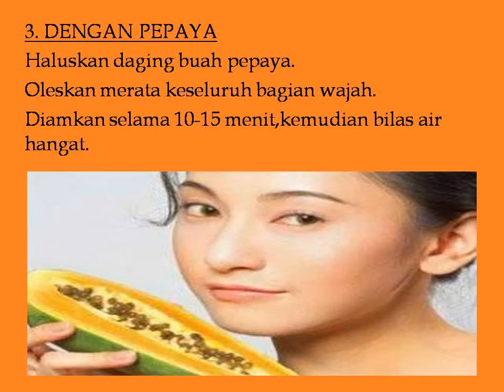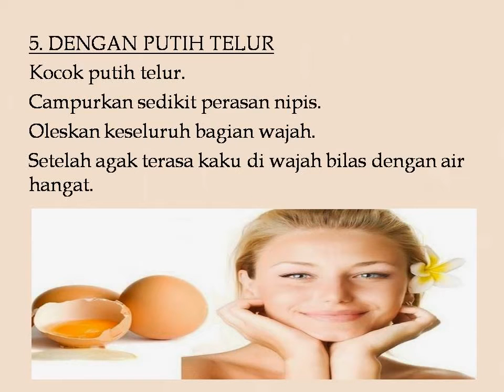Dengan Cara Ini Maka Komedomu Akan Hilang Seketika Permanen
Masih bermasalah dengan komedo yang timbul di sekitar hidung ? Nah mulai sekarang tidak usah kuatir silahkan di coba tips kami tentang cara menghilangkan komedo hanya dengan bahan alami yang tentunya sangat aman. Semoga menginspirasi ya :)